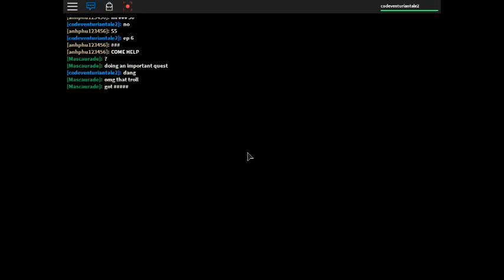roblox fairy tail ep 5 more leveling and killing enjoy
Im a new youtuber who wants to make gaming videoes and a few animes . I am a good youtuber which means i dont play bad games or say bad things.